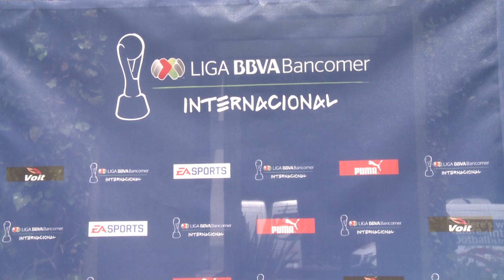Entrevistas Jornada 4 Torneo Internacional Fuerzas Básicas Liga Bancomer MX 2018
Te dejamos con las voces de los protagonistas de la Jornada 4 del Torneo Internacional de la LIGA Bancomer MX.